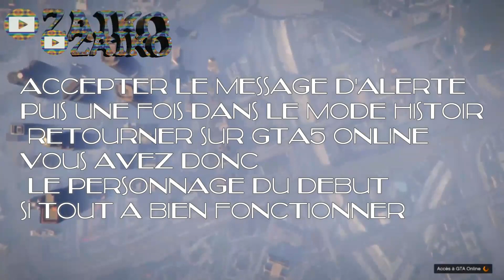(PATCH)[EXCLU] GLITCH POUR LES PAUVRE(DIFFICILE)[GTA ONLINE FR]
LIEN CONCOURS
▷▷VIDEO: VIDEO GLITCH SUR GTA 5 ONLINE EN 1.40 DUPLICATION AVEC LE CENTRE D OPERATION VRAIMENT DESOLER POUR SA MAIS J EN EST TROUVER UN POUR LES PAUVRE BIENTOT DISPO

▷INFO:
-CHAÎNE SPÉCIALISER DANS LE GTA 5 ONLINE  4 VIDÉO MIN CHAQUE  SEMAINE ACTIVITÉ  AVEC LES ABO
2 A GÉRER LA CHAÎNE GILAME QUI S'OCCUPE DES VIDEO
JULES DES LIVE

-LIVE TRÈS SOUVENT  SUR GTA 5 OU AUTRE
EX:RAINBOW OU DU FAIT TA PUB

▷MON PSN : julesneymar17;GILAMEOFFICIEL

▷MON SKYPE : ZAIKO